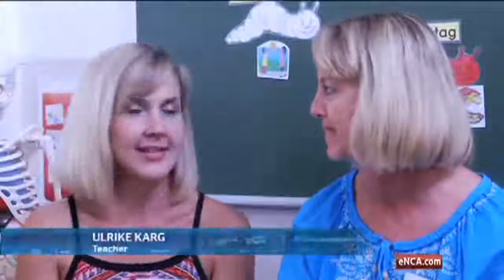German school takes trauma out of first day jitters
Johannesburg, 16 January 2015 - It’s back to school time again, and for new pupils their first day can be quite a traumatic experience. But one school has managed to transform this scary day in to a fun-filled one for both parent and child.